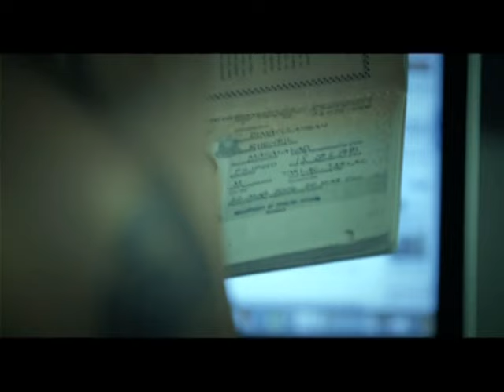Ligaw - Ney Dimaculangan (Music Video)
Watch the Official Music Video of "Ligaw" by Ney Dimaculangan.

Ligaw performed by Ney under Star Records.
To vote in MYX: MYX_VOTE_LIGAW and send to 2366.